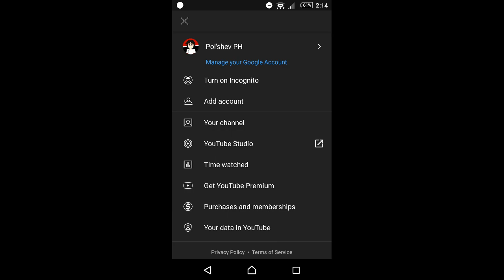My Sparta Remixes will be Uploaded on Weekends*